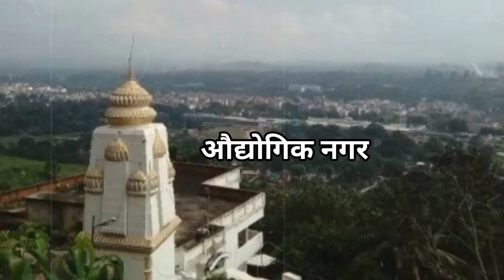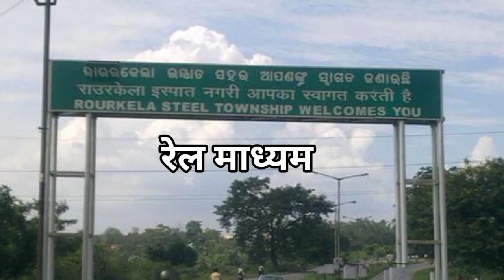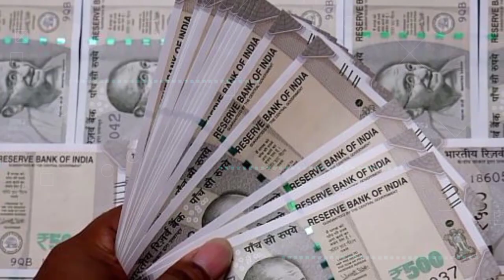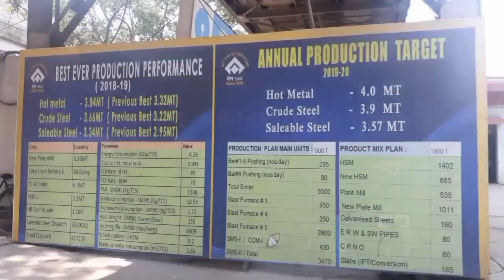ये है खूबसूरत राउरकेला 🇮🇳 | rourkela | nit rourkela | odisha | sanjeev mishra | land in rourkela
hello friends this video is about Rourkela and its places hotels in Rourkela market in Rourkela land and property in Rourkela tourism sector in Rourkela

rourkela
nit rourkela cutoff
national institute of technology rourkela
nit rourkela placements
nit rourkela cse cutoff
rourkela institute of management studies
nit rourkela mba
rourkela
nit rourkela cutoff
nit rourkela placements
nios rourkela
nit rourkela mba eligibility
nit rourkela cyber security
fiitjee rourkela
mba in rourkela
mba nit rourkela
rourkela safety institute